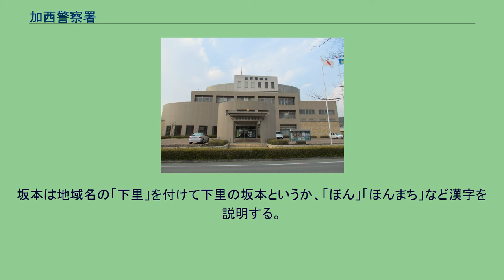加西警察署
加西警察署（かさいけいさつしょ）は、兵庫県加西市北条町東高室にあり、兵庫県警察本部東播方面に属する警察署である。
加西市全域を管轄する。
署長の階級は警視。
管轄：北条町北条、北条町小谷（こだに）、北条町栗田（くりだ）、北条町横尾、北条町古坂（ふるさか）、北条町古坂1～7丁目、北条町東高室（ひがしたかむろ）、北条町西高室（にしたかむろ）、北条町東南（ひがしなん）、北条町西南（にしなん）、北条町黒駒、北条町横尾1丁目 管轄：窪田町、谷町、畑町、吸谷町（すいだに）、市村町、西上野町、坂元町※、福居町、谷口町、吉野町、西谷町 管轄：福住町、山下町、西横田町、東横田町、鎮岩町（とこなべ）、岸呂町、東長町（ひがしおさ）、西長町（にしおさ）、東剣坂町、西剣坂町、中山町、大柳町（おやなぎ） 管轄：王子町、戸田井町、両月町（わち）、大村町、尾崎町、段下町、中西町、琵琶甲町（びわのこう）、野条町（のうじょう）、牛居町、新生町（しんじょう） 管轄：野田町、東笠原町、西笠原町、三口町（みくち）、坂本町※、倉谷町 管轄：田原町、網引町（あびき）、栄町、桑原田町、鶉野町（鶉野南町）（うずらの）
坂元は地域名の「富田」を付けて富田の坂元というか、「げん」「もとまち」など漢字を説明する。
坂本は地域名の「下里」を付けて下里の坂本というか、「ほん」「ほんまち」など漢字を説明する。
もしくは、北条（市街地）に近い坂元、法華山（一乗寺）の坂本でも通じると思われる。
※「町」はすべて「ちょう」と読む。